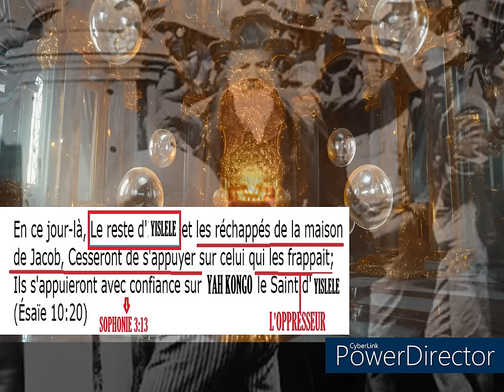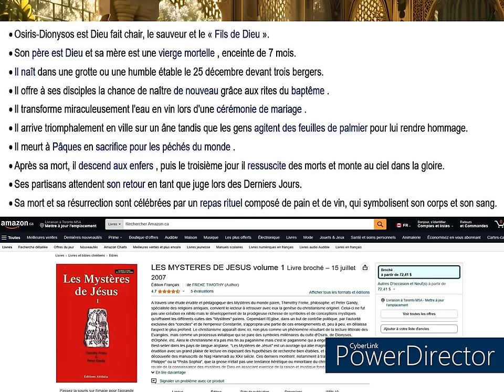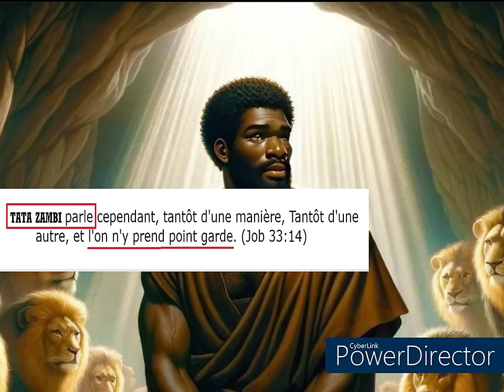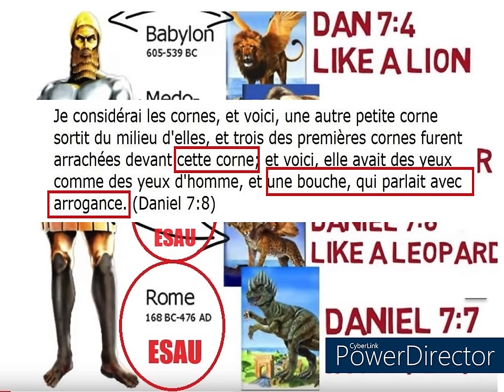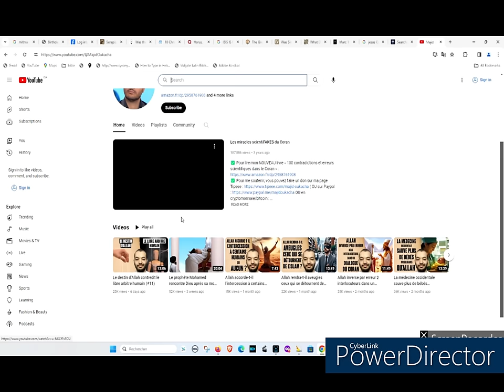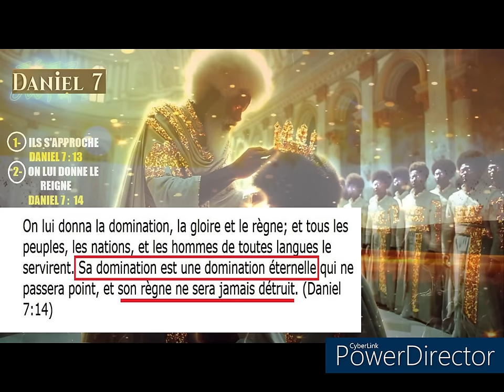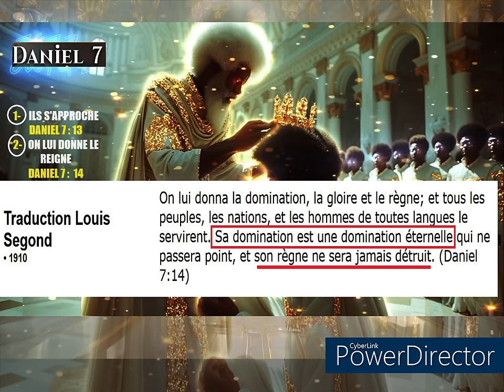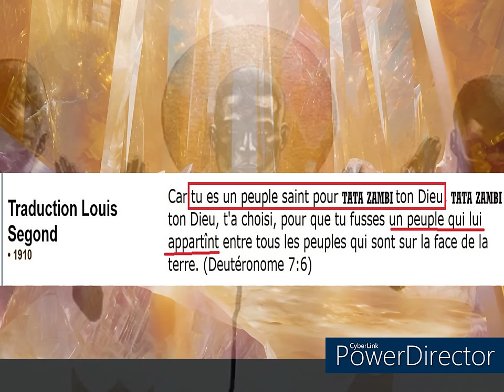Qui est le Mystérieux fils de l’homme dans Daniel 7 ?